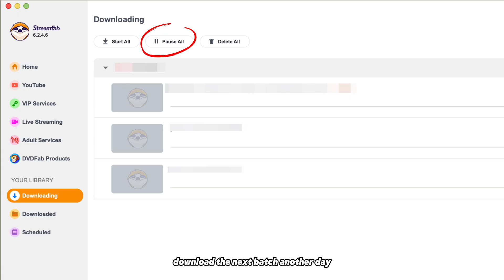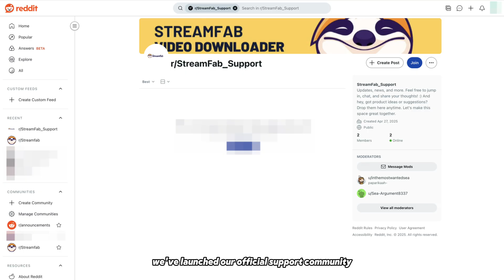Amazon Warnings? The Official Fix from StreamFab is Here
Timestamps
0:00 - Important Update: The Fix is Here!
0:26 - Our Swift Response & Stability Confirmation
1:00 - 4 Best Practices for Safe Downloading
2:11 - How to Update to the Latest Version
2:29 - Join Our New Community & Final Thanks

In this important announcement, we address recent community feedback regarding Amazon account warnings and stability. We're happy to confirm that a fix has been successfully implemented in our latest update.

Our new version, StreamFab V6.2.4.6 (released July 17th, 2025), contains a full suite of optimizations to ensure a smooth and stable experience with Amazon. This video covers our response, confirmation of the fix after extensive testing, and provides essential best practices for all users.

✅ Update to the Latest Version Now
For the safest experience, ensure you are running V6.2.4.6 or higher. You can update directly within the software or download from our official

👉 Join Our Official Community on Reddit!
Connect with our team and other users, share feedback, and get support at our new official Subreddit:

In this video, we cover:

Confirmation that the Amazon issue is resolved.

Proof of stability and results from our internal testing.

Four essential best practices for long-term account safety.

A step-by-step guide on how to check your version and update.